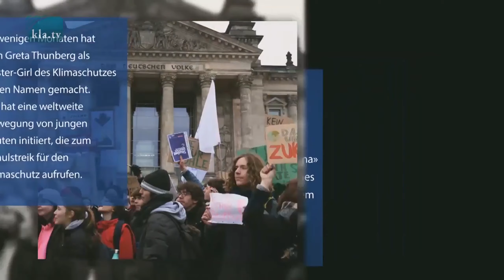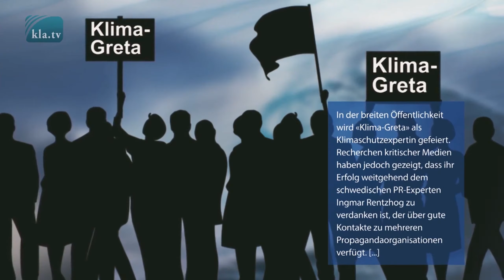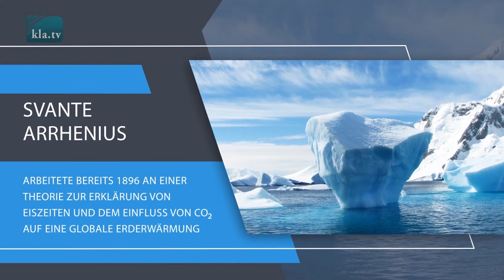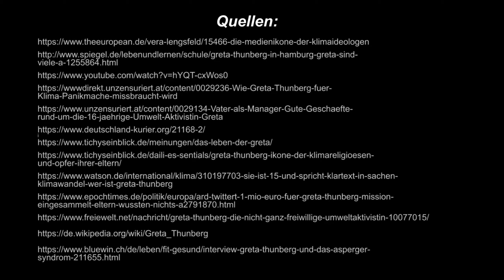Wer ist Greta Thunberg? | 20. August 2019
Am 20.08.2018 trat Greta Thunberg das erste Mal in Stockholm in der Öffentlichkeit auf. Seitdem ist sie für viele Jugendliche zur Symbolfigur für den Klimaschutz geworden. Doch wer ist dieses Mädchen und wie konnte sie in so kurzer Zeit so bekannt werden?

Klagemauer TV - Die anderen Nachrichten ...
… und ein wenig später auch hier auf YouTube.

Dranbleiben lohnt sich!

▬▬▬▬ SICHERHEITS-HINWEIS ▬▬▬▬▬▬▬▬▬▬▬▬▬▬
Solange wir nicht gemäss der Interessen und Ideologien des
Westens berichten, müssen wir jederzeit damit rechnen,
dass YouTube weitere Vorwände sucht, um uns zu sperren.

Vernetzen Sie sich darum heute noch internetunabhängig!

Sie wollen informiert bleiben, auch wenn der YouTube-Kanal
von klagemauer.tv aufgrund weiterer Sperrmassnahmen
nicht mehr existiert? Dann verpassen Sie keine Neuigkeiten

▬▬▬▬ QUELLEN / LINKS ▬▬▬▬▬▬▬▬▬▬▬▬▬▬▬▬▬

Basler Zeitung, Druckausgabe vom 26. Januar 2019, S. 22

This is not the official klagemauerTV YouTube channel.